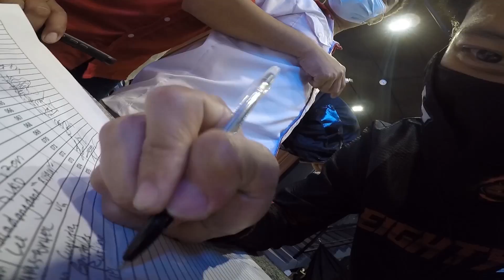Honda Bigbike Caloocan Grand Opening at Triumph JT MNL | Behind the Scenes | Batang Pasaway Vlog 109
Ito na ang first ever Honda Bigbike Flagship store in the Philippines!

Visit us! Along 8th and 9th ave. here in Caloocan! In front of Triumph JT Marketing Corporation po ito.

Imprint Customs
Under Mr. Gian Lasam (owner)
(you can also join to their public group)

Triumph JT Marketing Manila (HJC Krib)
Under Mr. Jayson Te (owner)

HANC Additive Solutions (HANC)
The famous Chinmount and Helmet Holder maker in the Philippines.
Founded and owned by Mr. Hanry F. Chan

Orion Muffler Shop Powered by Jhous
Under Mr. Oryoown! - JP Loja (owner)

My Gears & Editing Software:
GoPro Hero5 Black
GoPro Mic Adapter + Boya Mic
Ulanzi V2 Vlogging Case
Chinmounts by HANC Additive Solutions
HJC RPHA-11 Carbon Bleer MC1
HJC CS-15 Dosta Gray
EVO XR-01 Limited Edition Jmac Helmet V1
Adobe Premier Pro 2019 cc
Kinemaster Pro  / Power Director Pro

FOR THE VIEWS ☝️